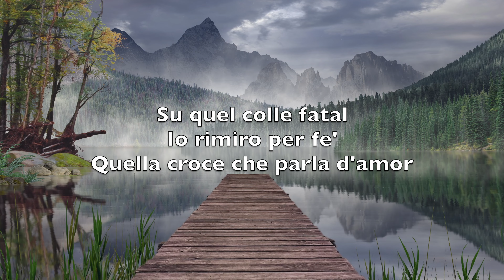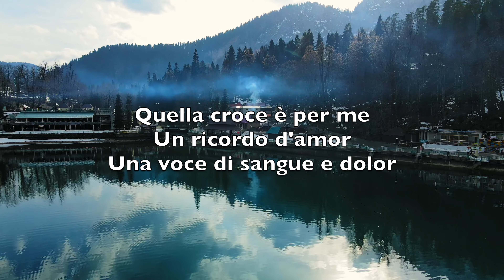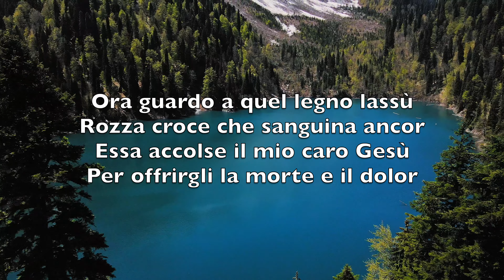Rozza Croce (The Old Rugged Cross) - Karaoke Flauto Strumentale George Bennard V1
Oh, that old rugged cross

In the old rugged cross

Su quel colle fatal
Io rimiro per fe'
Quella croce che parla d'amor

Su quel legno crudel
Fu immolata per me
Quell'offerta che lava il mio cuor

Ora guardo a quel legno lassù
Rozza croce che sanguina ancor
Essa accolse il mio caro Gesù
Per offrirgli la morte e il dolor

Quella croce è per me
Un ricordo d'amor
Una voce di sangue e dolor

Essa dice che un dì
Fu immolato e morì
Gesù Cristo, per me peccator

Si fa buio nel ciel
Su quel monte fatal
Ogni cosa nell'ombra scompar

Ma dirada quel vel
Un chiaror celestial
È Gesù vittorioso che apparcrizione